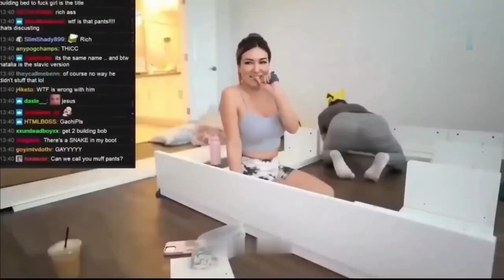LIFE'S UNEXPECTED MOMENTS WHEN THINGS WENT WRONG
We all want brilliant impressions and feelings. Be that as it may, something truly spectacular doesn't occur regularly. Nonetheless, something so strange happens that you need to catch it on camera, yet additionally show it to the entire world. This video contains the most fascinating and LIFE'S UNEXPECTED moments that were fortunate to catch on camera.